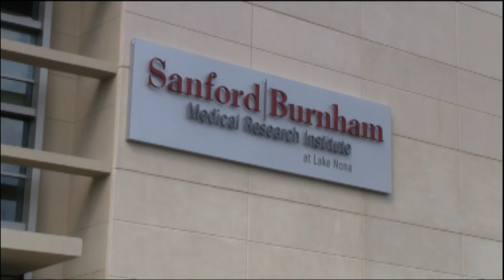USF and UF partner to fight vector-borne infectious diseases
Leaders from the University of South Florida and the University of Florida came together late January 2011 to making connections and share ideas for fighting vector-borne infections diseases.

Video by Amy Mariani